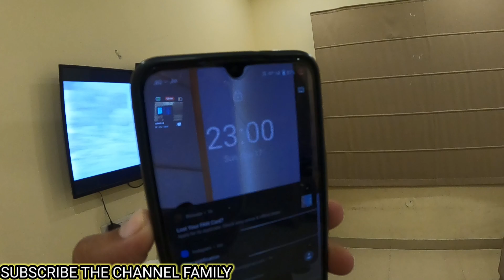Tez Baarish Mein Amritsar Ki Bike Ride Or Yeh Haal Ho Gya?